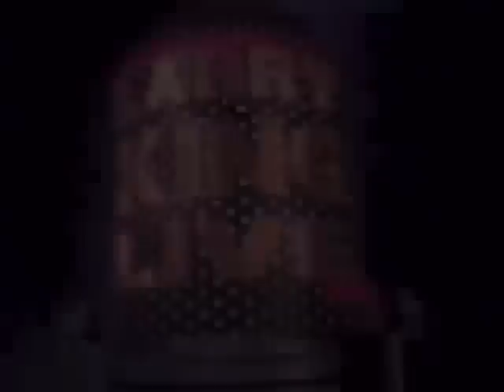Barbra Streisand on Larry King Live 6:6:95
Barbra Streisand Interview during Larry King's 10th Anniversary Week.  They cover a range of topics!
From my personal VHS collection.
For personal use only. No rights intended or implied.

The i Love Barbra Catalog
(for Streisand Fans!)

If you love Barbra Streisand then you’ve come to the right place.
Anne Z has been a long time Barbra super fan! She shares her BJS love with other fans!

Love Barbra Streisand?